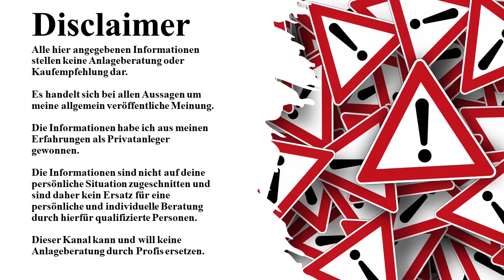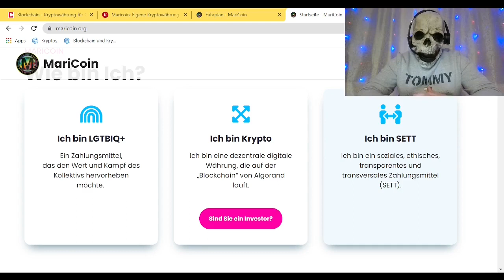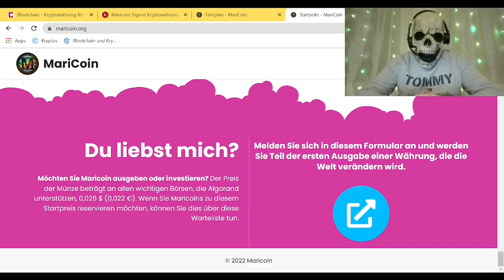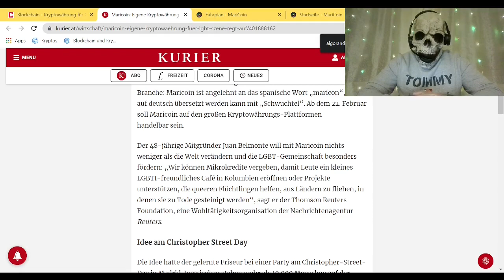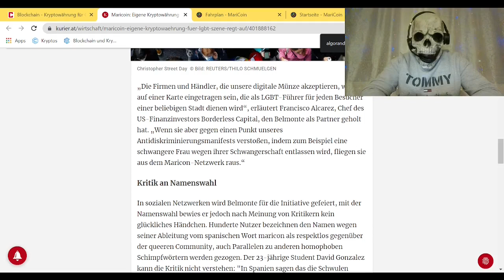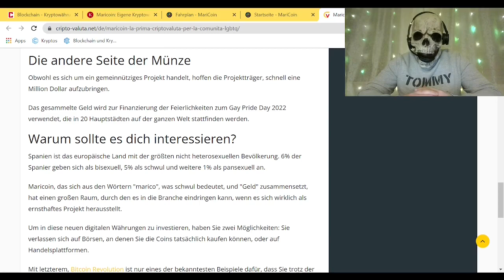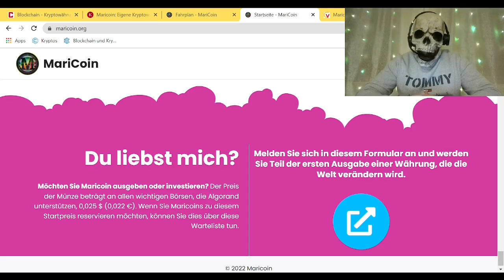Neue Kryptowährung mit 10000x Potenzial? | Maricoin!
In meinem heutigen Video schauen wir uns eine neue Kryptowährung an.
Den Maricoin!
Einen neuen Coin für die LGBTIQ Szene!

Musik von Coma-Media auf Pixabay

Picture und Video Copyright by: Pixabay, Pexels, Videezy, Canva, Google